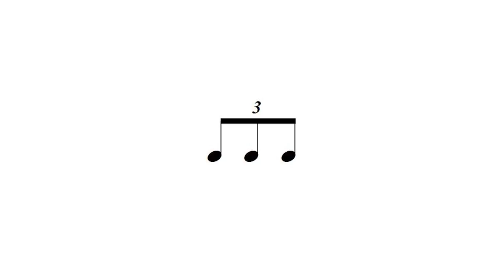An Introduction To Triplets For Bass Guitar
When most people think of reading music the first thing that springs to mind is usually pitch: The actual notes on the stave and how they correspond to the instrument.

But that’s actually a pretty small part of learning to read. There are only so many notes on the bass but there are a near limitless number of different rhythms.

Rhythm is what makes music. Without any rhythm we’d just have notes in stasis. So rhythm is an essential part of learning to read. Because of this, reading can have an absolutely huge impact on our overall playing ability. Our approach to rhythmic subdivision, our rhythmic independence and our overall musical vocabulary all benefit from this area  of study.

This week sees the release of the 2nd edition of the Simple Steps To Sight Reading course over at Talkingbass. Rhythm is an important part of the course and in this lesson we're going to look at an example from level 5 dealing with Triplets.